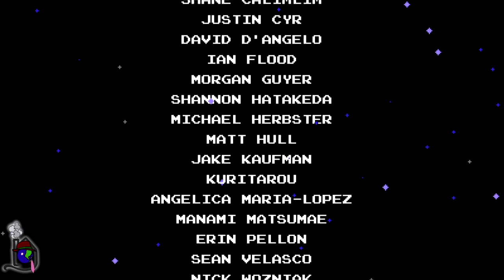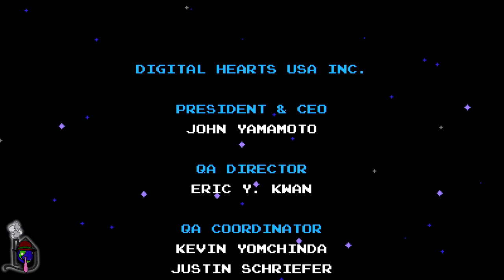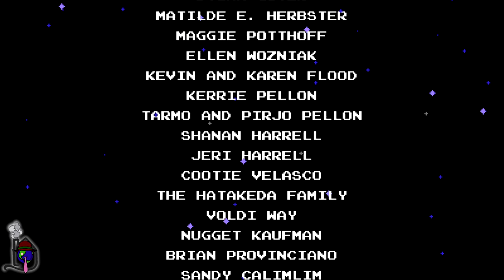Story Time 2.0: Shovel Knight Co-op Finale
Honestly, this has been the most fun I think I've ever had recording a series, and I can't wait to move on to the next one now. Thanks everyone for watching! ^-^

Note: We're aware of the video skips in these later episodes. Evidently, the hardware at Beaverhouse 2 doesn't like HD recordings very much. Hopefully this won't be a constant problem throughout future series.

You can find us on PSN/Xbox Live/NN too!

Project Game Gear: THREE all new 8 bit remix albums, and more now available for download at:

Credits:
• Doug, (Defender): Co-host
• Brandon, (P4Takuto): Co-host